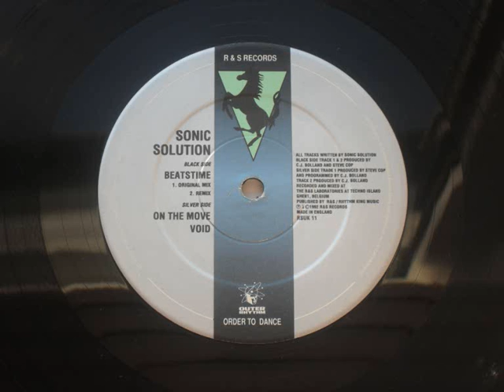beatstime sonic solution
from 1992 produced by c j bolland on R&S records